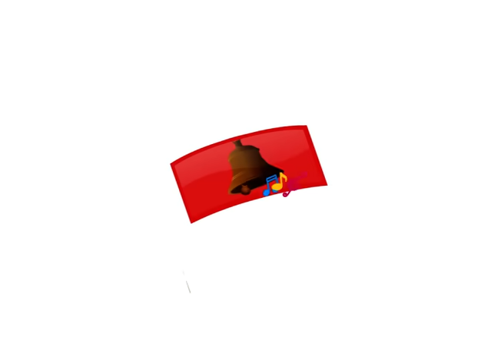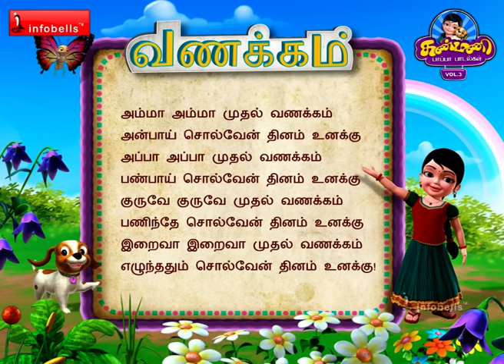அம்மா அம்மா முதல் வணக்கம் Tamil Rhymes for Children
Watch this Tamil Rhymes for Children; these Kanmani Tamil Rhyme videos are sure to delight your Children. These collections of popular Tamil Rhymes for babies are presented by infobells. Let us enjoy this “Amma Amma Mudhal Vanakkam“ Children Tamil Rhyme with catchy music, in 3D animation will attract even children and adult alike.